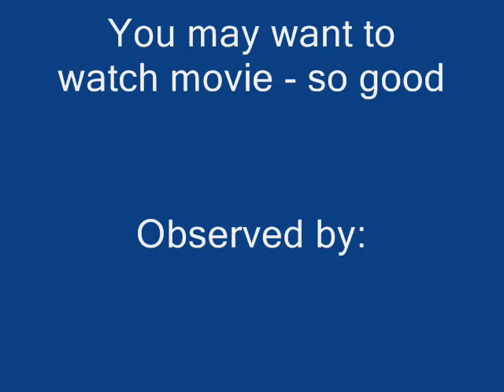Movie Milk true story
This guy was proved that US respected Gays rights and fought for what he believed in.  It happened in 1977 and it is very interesting and very good movie...oh course, it was action in it.